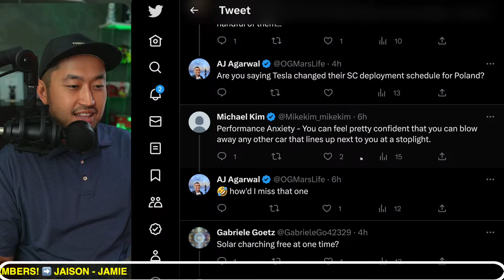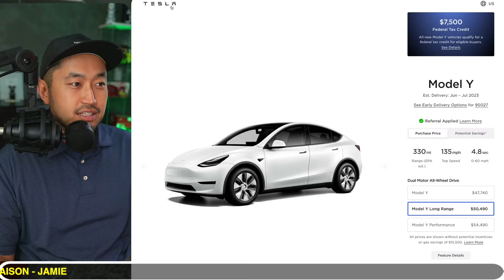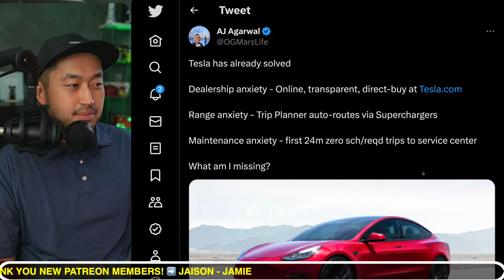Tesla has ONE Problem to Solve